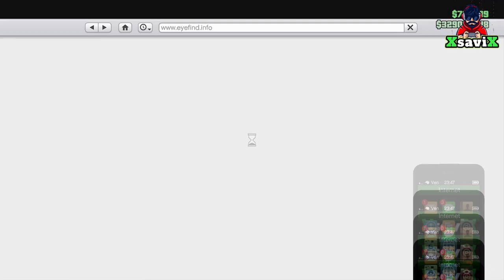Gta5*💥Moddare Brigade 6x6 💥IN 3 MINUTI 💥Magik Spot💥XsaviX*💥XboX serie sx /ps5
Gta5*💥Brigade 6x6 💥come moddarlo